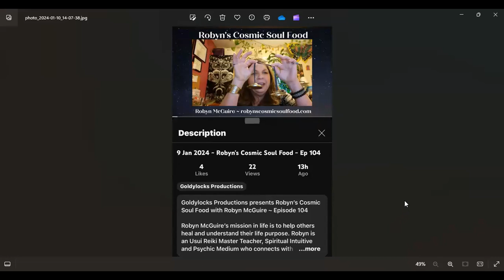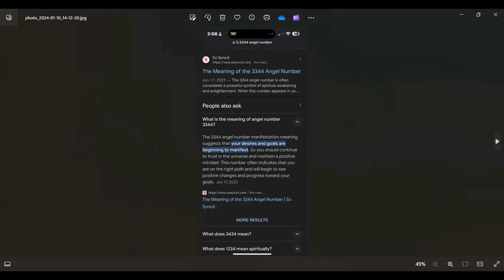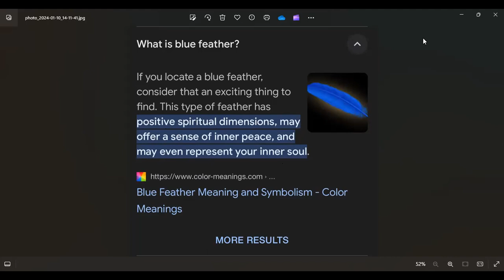Tarot Tuesday Recap: Trust Your Intuition and Embrace Change for Personal Transformation! 🔮✨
Description: Join us for this insightful Tarot Tuesday recap with Terri Smith as she shares the collective reading from this week's sessions. Discover the powerful messages that emerged through the 6 chakra card, magician in the mirror, and the theme of change. Explore the recurring energy of trusting your intuition and embracing your own power to manifest your desires. Gain valuable insights and guidance for personal transformation and growth. Don't miss out on this enlightening discussion! 🔥🌟

Deck: Gateway of Light Oracle
Artist: Jennifer

Third Eye Activation Card
Message: “Brow chakra. Inner vision. Clear seeing.”

Deck: Energy Oracle Cards
by Sandra Anne Taylor

1.  Magician And The Mirror Message: “Knowing and using your true power”

2.  MAN HOLDING A COIN
Male Connection in Money, Health, or Value

3.  Change:  When the ego finally sees the utter madness of trying to control everything you come to a sacred crossroads in your own evolution.

4. Attachment:  What situation has you trapped and not reaching your true self?